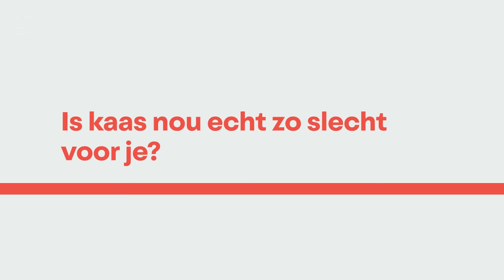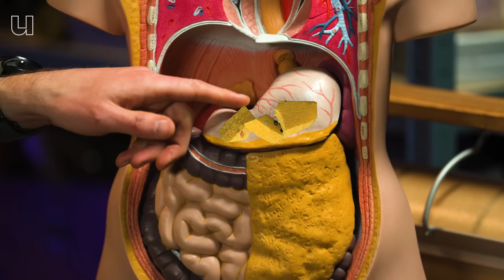Is kaas echt zo slecht voor je?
Kaas bevat veel verzadigd vet en zout, waardoor we al snel denken dat het ongezond is. Maar eigenlijk is dat niet helemaal waar. In deze aflevering legt zuiveldeskundige Kasper Hettinga (Wageningen University) uit dat kaas ook een hele reeks goede stoffen bevat die het negatieve effect van de vetten en zout compenseren. Neem bijvoorbeeld calcium, dat ook in kaas zit. Calcium bindt aan vet, waardoor je de vetten niet opneemt maar ze simpelweg uitpoept.

0:00 Is kaas ongezond?
0:10 Welke voedingsstoffen zitten in kaas?
1:05 Hoe wordt kaas afgebroken in je lichaam?
2:07 En het zout in kaas dan?
2:19 Kaas is een belangrijke bron van vitamine K
2:35 Hoe onderzoek je hoe gezond kaas is?
4:26 De rol van fermentatie
4:59 De balans: is kaas nou gezond of ongezond?